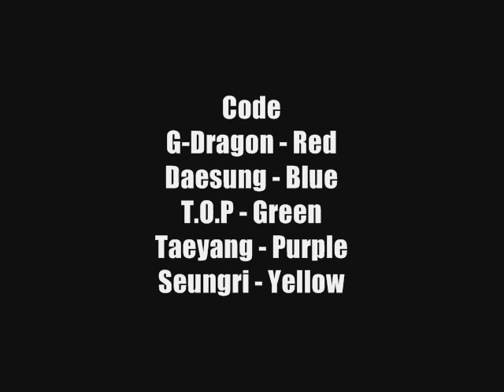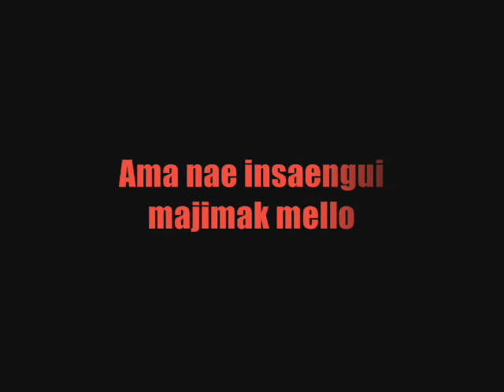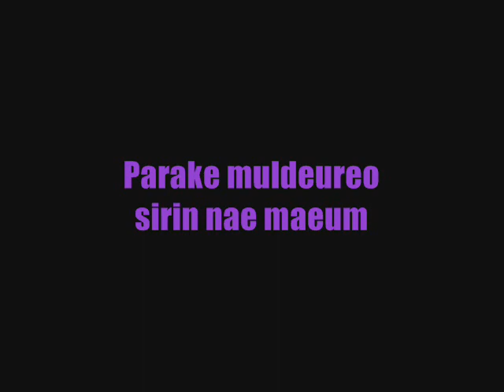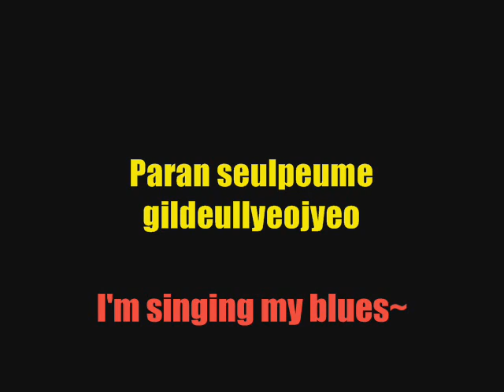Big Bang - Blue Lyrics (COLOUR CODED)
COLOUR CODED LYRICS TO BIG BANG'S BLUE

Code
G-Dragon - Red
Daesung - Blue
T.O.P - Green
Taeyang - Purple
Seungri - Yellow

SIDE NOTE: By the way guys, I think they came back stronger than ever ^^ I adore this song~